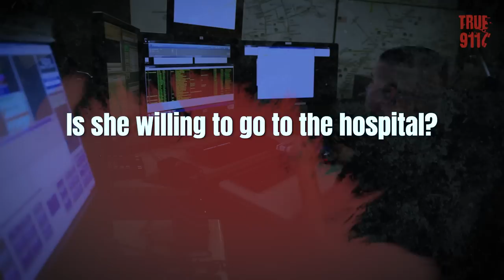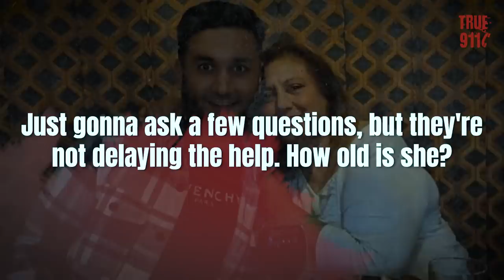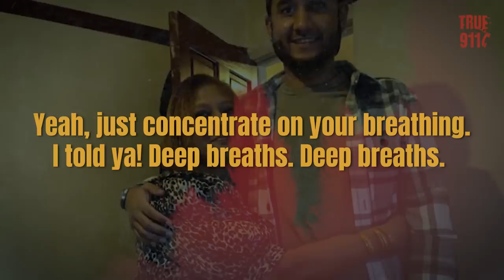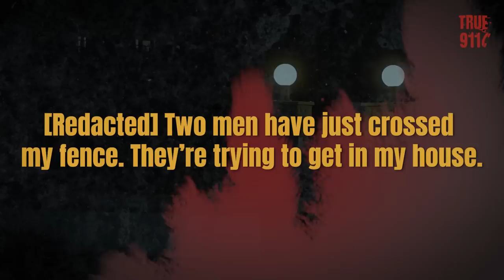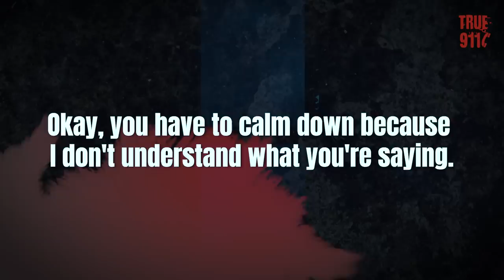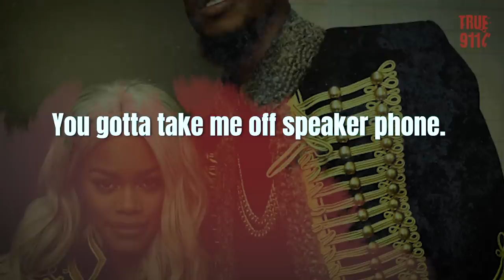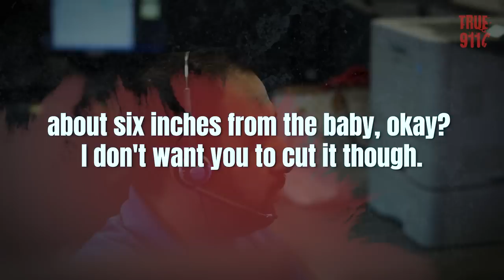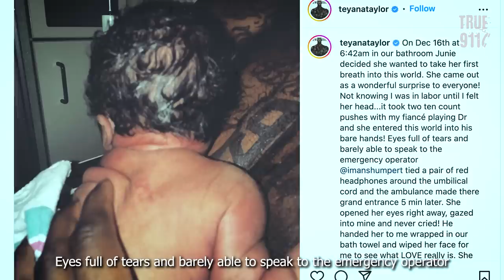911 Caller Dies After Dispatcher Refuses Ambulance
True 911 Calls: very real disturbing 911 calls with included updates and backstories.

0:00 Failed to send an ambulance
In July 2020, Kelly Titchenell called 911, asking to send an ambulance to her sick mother. But the dispatcher, Lee Price, didn't send an ambulance. The mother died the day after.

04:16 Slow ambulance response
In January 2022, 999 calls reveal how Bina Patel screamed, “I’m going to die” while she waited an hour for an ambulance that came too late to save her life.

11:03 Hiding from an intruder
A woman hid in a closet when two men approached the house and tried to burglarize it.

18:10 17-year-old hiding in closet
17-year-old resident hid in an upstairs closet.

Birth in Bathroom
In December 2015, former New York Knicks player Iman Shumpert took on delivery room duties when his fiancee went into labor in the couple's bathroom in Cleveland.